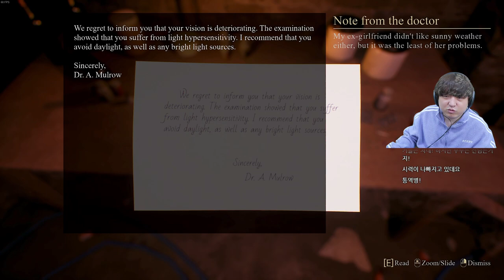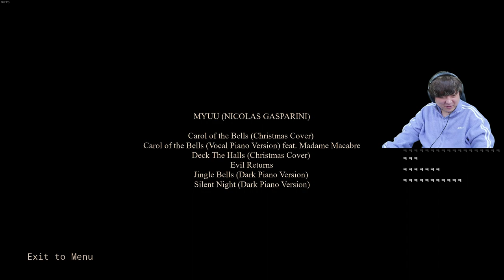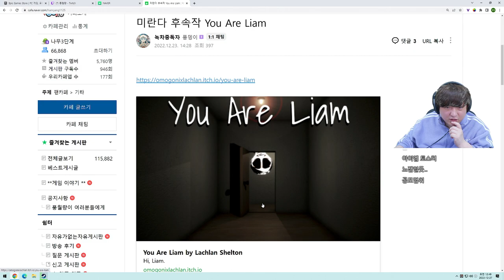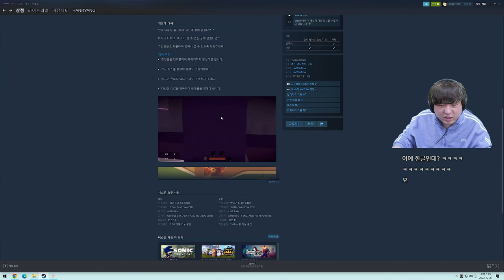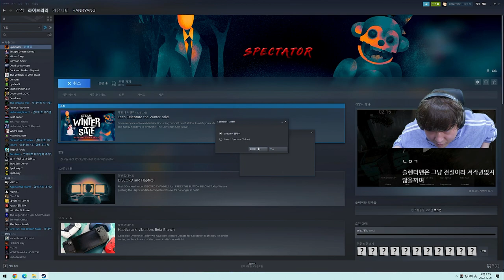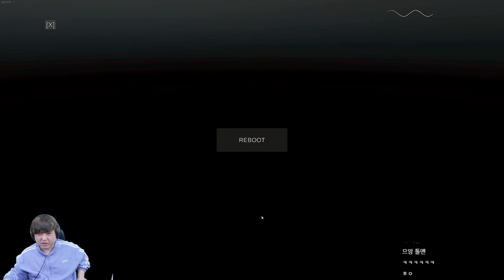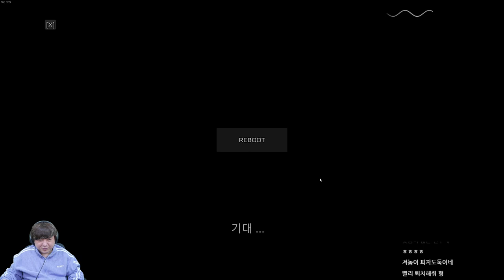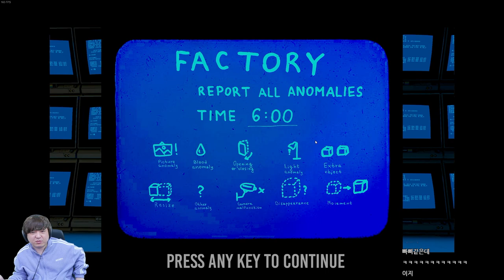Crimson Snow, 사이코 노 스토커, You Are Liam, Escape Dream, Spectator / 22.12.26 풍월량 다시보기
FULL월량은 풍월량의 다시보기 보관소입니다. 더욱 재밌는 풍월량을 메인채널에서 만나보세요!

0:00:00 Crimson Snow (크림슨 스노우)
2:00:00 Saiko no Sutoka (사이코 노 스토커)
3:39:00 You Are Liam (유 아 리암, 유 얼 리암)
4:07:00 Escape Dream (이스케이프 드림)
4:58:00 Spectator (스펙테이터, 스펙테터, 스펙텍터)